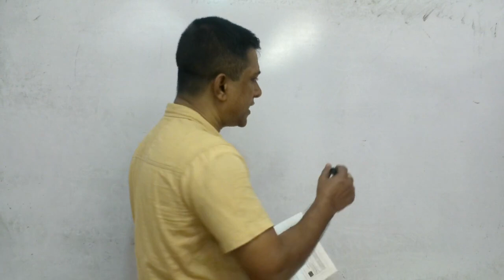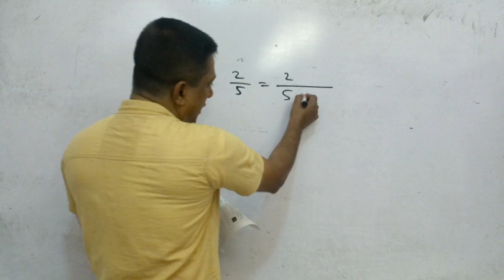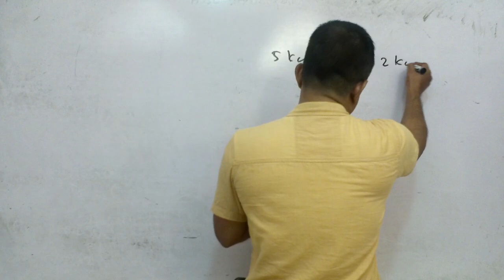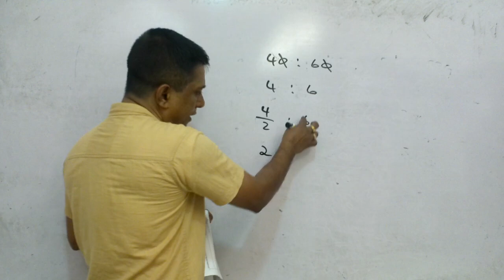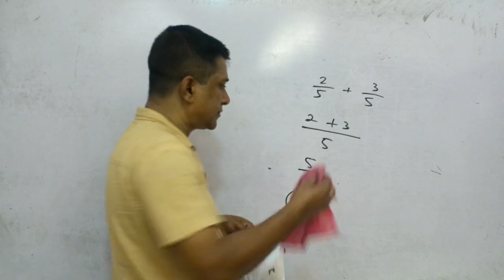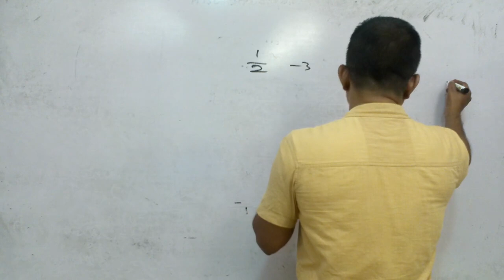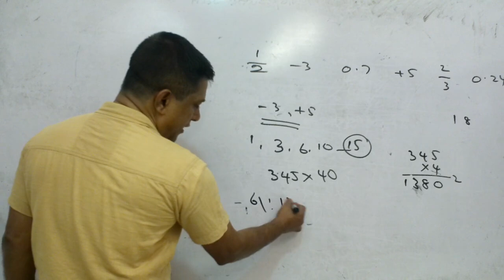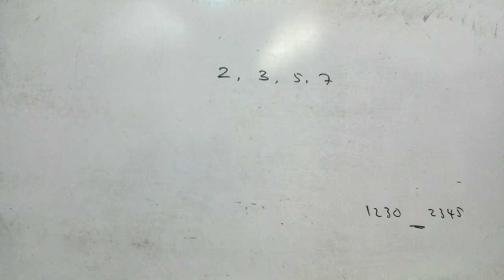6 3 rd t test 2023 03 09